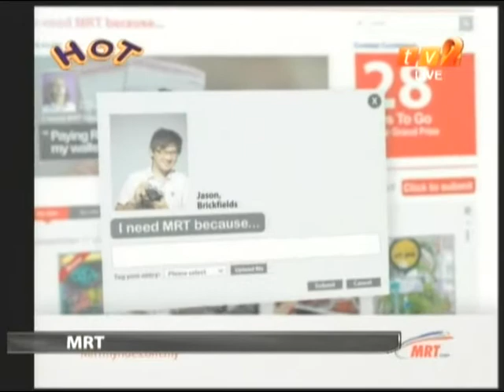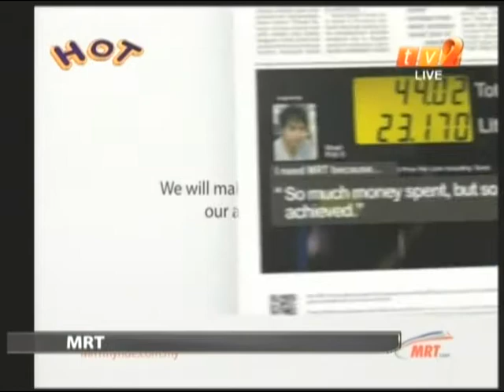MRT Interview on Hello On Two